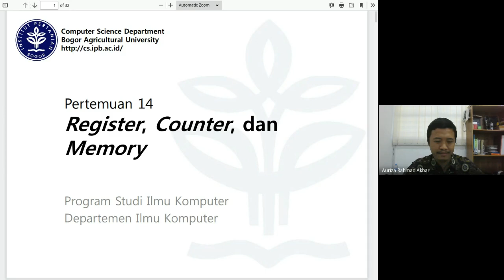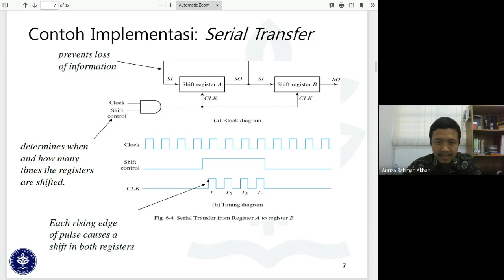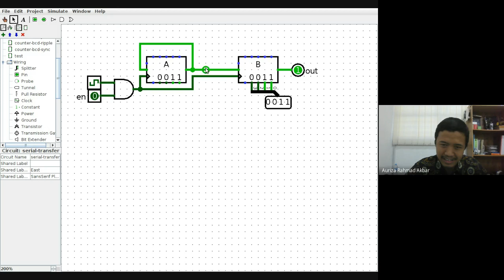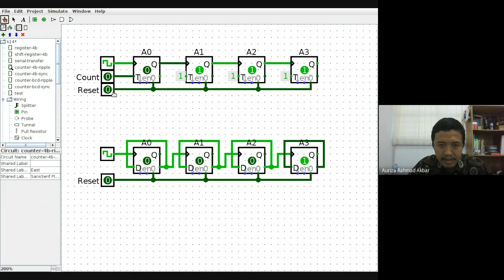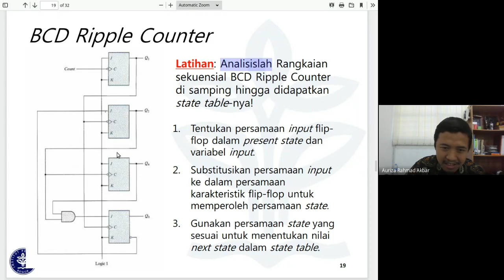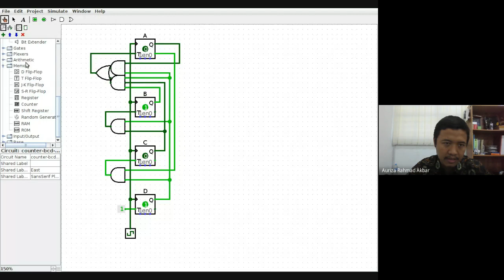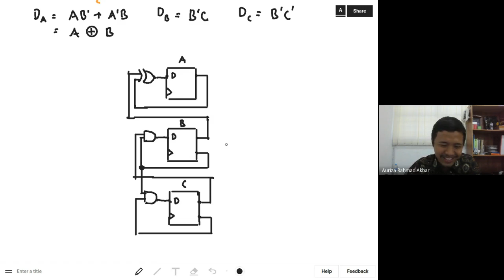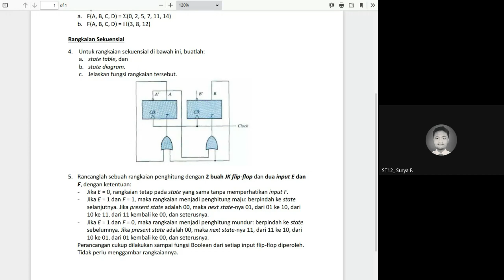Radig #14: Register, Counter